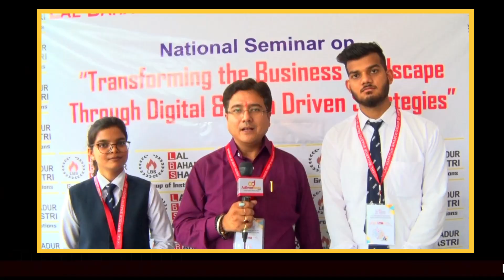Ashok Sen Gupta | Professor - SMSc | National Seminar - Lal Bahadur Shastri Group Of Institutions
AdEvent Media

Complete Ad, Events And Media Solution.